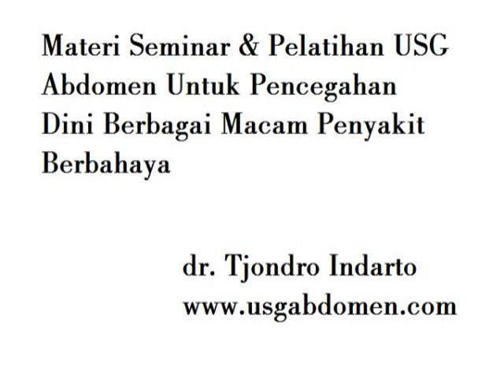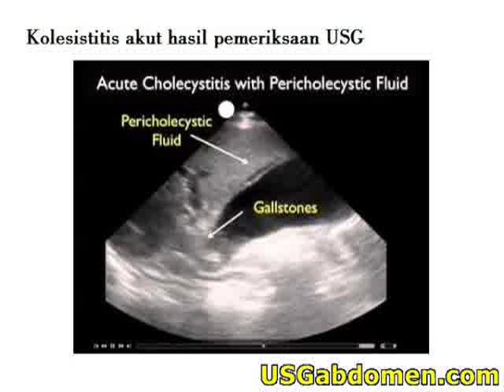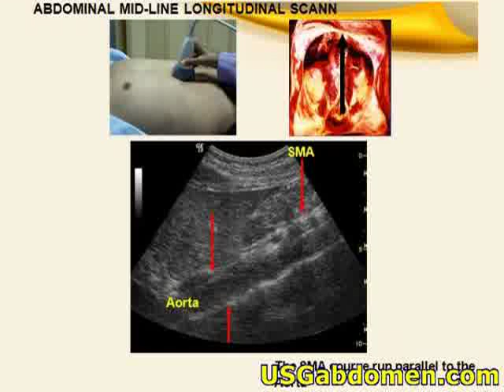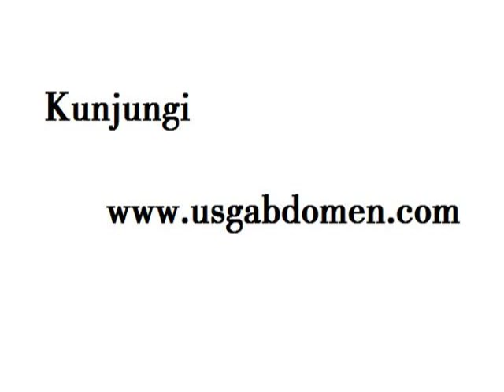Pemeriksaan abdomen pada kehamilan persalinan dan nifas